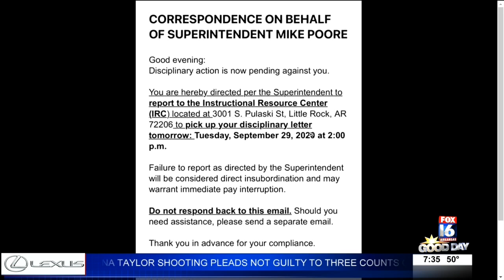LREA to receive disciplinary notices